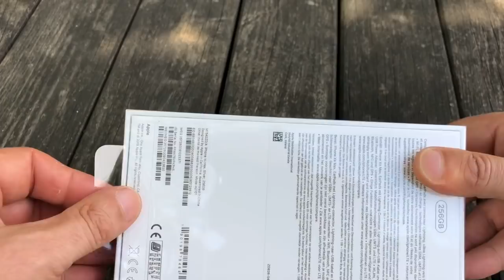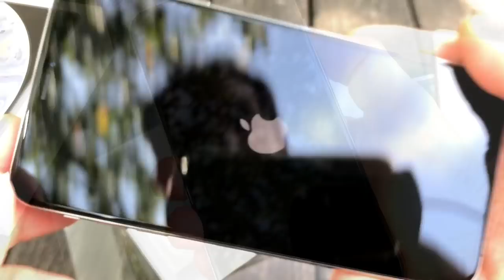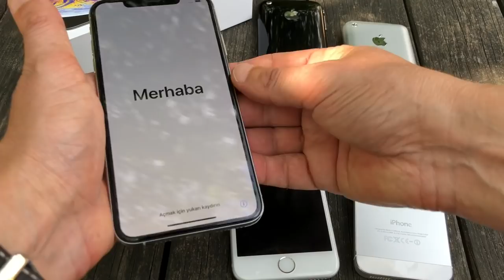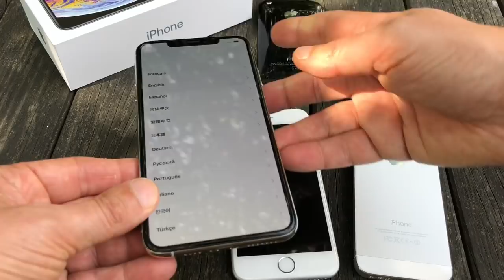Déballage et découverte iPhone XS Max, aux cotés des iPhone précédents, jusqu'au 1 !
L'iPhone Xs Max déballé, sous tous ses angles, contenu de la boite (il manque un truc !), mais aussi prise en main, comparaison de taille avec iPhone X mais aussi avec les iPhone des générations précédentes.